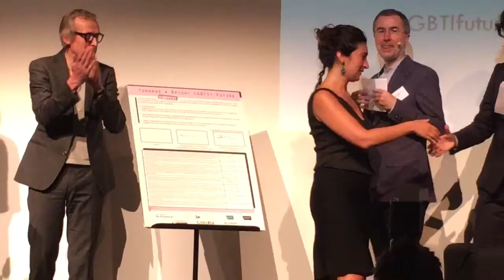Engagement Towards a Bright LGBTI Future Çavaria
Op de Internationale Dag Tegen Holebifobie en Transfobie hebben verscheidene individuen, politici en organisaties uit het maatschappelijk middenveld zich geëngageerd voor de rechten en het welzijn van holebi’s en transgenders. Ze ondertekenden een verklaring op het toekomstcongres van çavaria in BOZAR.